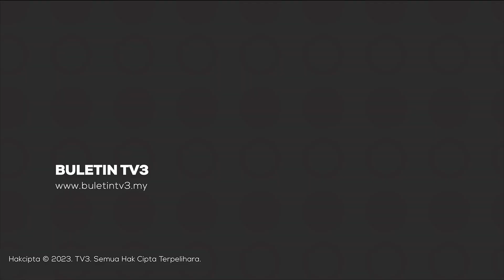PRK DUN PELANGAI | Calon BN Ikrar Bangunkan Sosioekonomi Belia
Pembangunan ekonomi, sukan dan perumahan generasi baharu menjadi keutamaan calon Barisan Nasional pada Pilihan Raya Kecil, PRK DUN Pelangai.